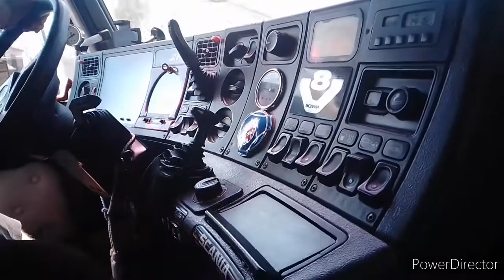SCANIA 143M 500? BY KOSTA SCRECAS